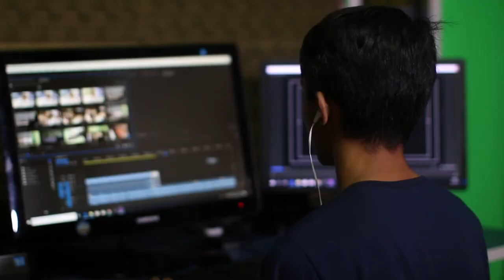5 Key Insights to Improve Your Financial Situation